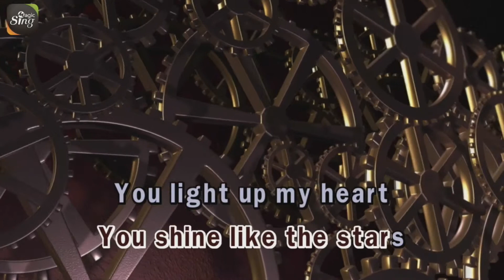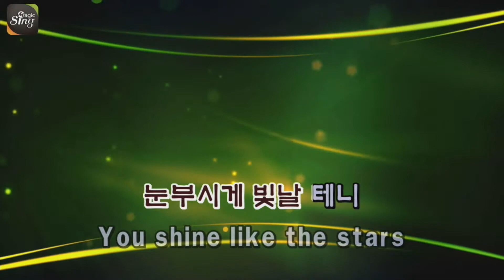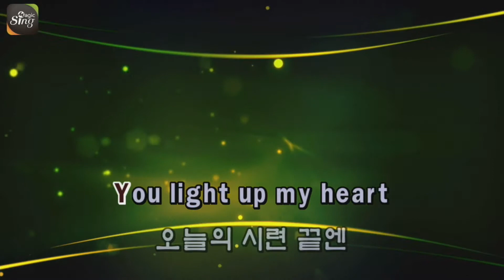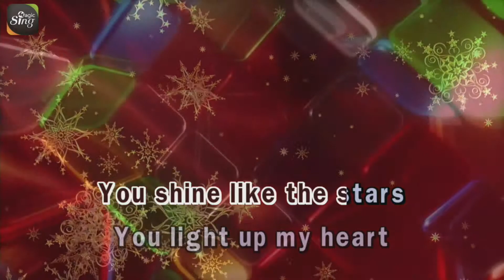[매직씽아싸노래방] EXO - 지나갈테니 노래방(karaoke) | MAGICSING